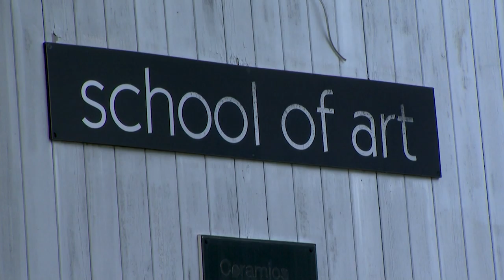We're Open: Silvermine Arts Center in New Canaan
Silvermine Arts Center in New Canaan is turning clay into works of art.